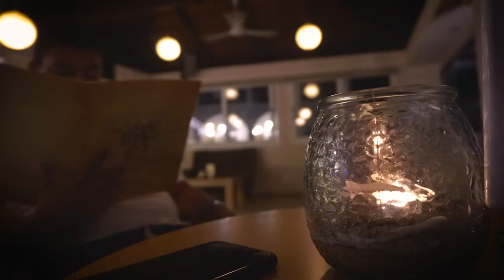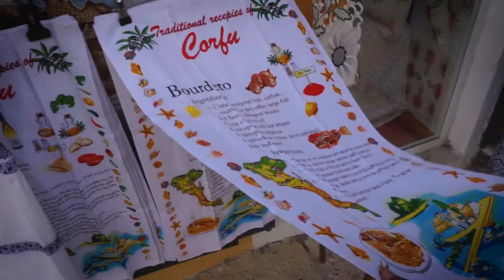ВСИЧКО СЕ ПРОМЕНИ!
Това е нещо като "трейлър" на поредицата, която предстои да видите в следващите няколко седмици, а именно влоговете от едни от най-любимите дни в живота на Младен! В тях семейството се отправя на пътешествие към островите Закинтос и Корфу, като междувременно минава и през Метеора. Това бяха едни от най-чаканите видеа и не е имало видео от повече от седмица, тъй като Младен работеше над тях, за да се получат интересни и различни!

   Ако се чудите какво трябва да значи заглавието и текста от видеото - ще разберете в последната част😉

   А ако видеото ви е харесало, може да се абонирате, да ударите един лайк и да споделите го споделите с приятели🔔👍

Sony a5100